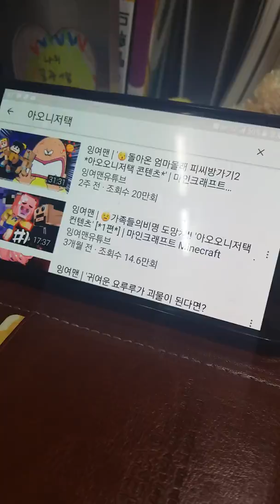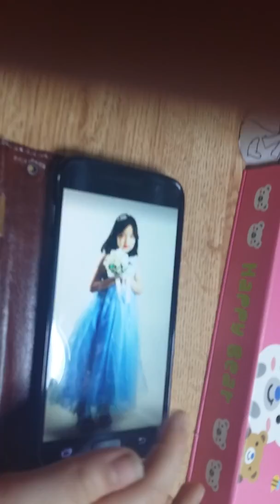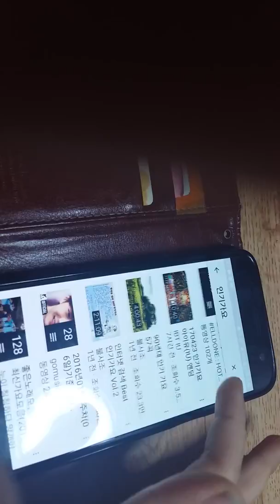아오오니 실사판! (잉여맨TV잠시출현ㅋ)♡